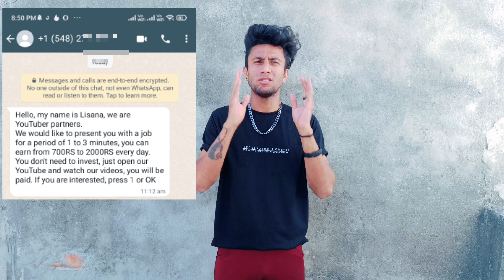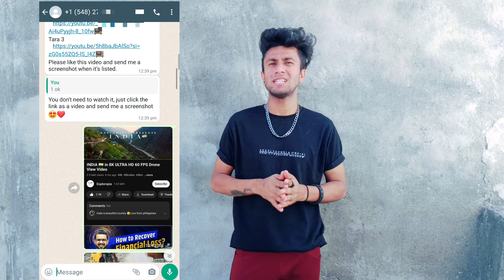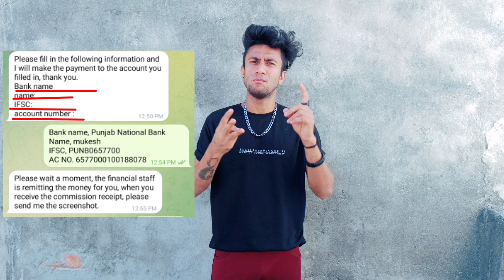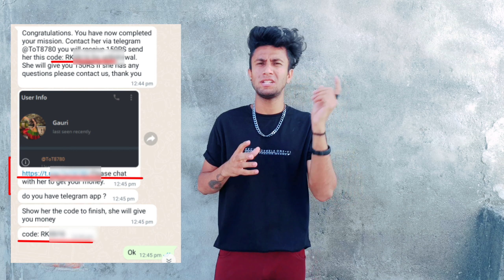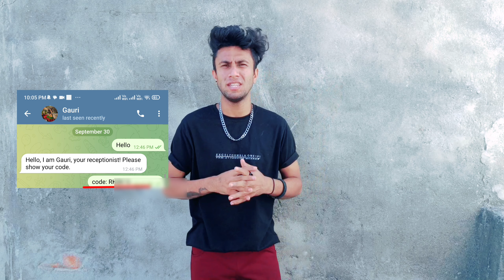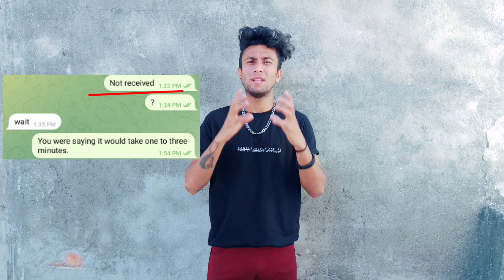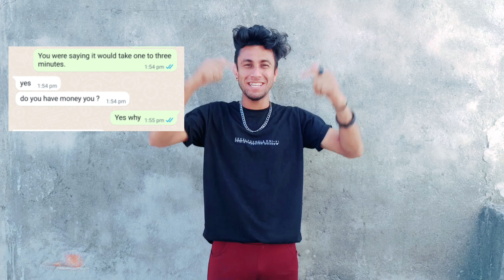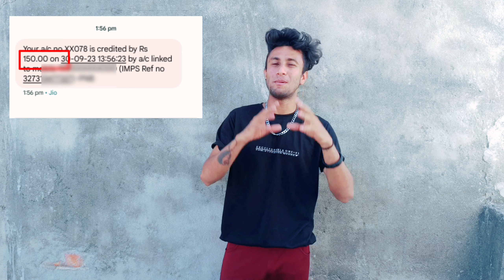Like 1 YouTube video and get Rs 50 | big scam online earn money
About This Video is video mein YouTube like se related Ek scam ki update Jisko yah dikha ke aapko batana Chahte Hain ki aap bhi Dhyan rakhen aapke sath bhi ho sakta hai dhanyvad😊🙏

YouTube video like and earn money
YouTube videos like scam in WhatsApp
YouTube video like scam on WhatsApp
YouTube video like scams
YouTube like follow and scam
Like YouTube video and get Rs 50
Job search
Big scam Telegram and WhatsApp
1 video like and 50 rupees
Watch youtube video and earn 2000 everyday
Bank se Sara Paisa Ud Gaya
Essay scam se bache
Video like karke paisa kamae
People task fraud
Watch video earn money scam
Big scam online earn money

agar Aap Hamare channel pe Pehle Baar Aaye Hai to please Apna Pyar or Ashirwad Diye Bina Na Jaye thanks love you all 😍 ☺ 🙏